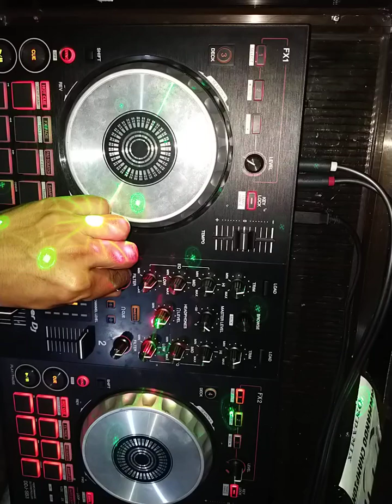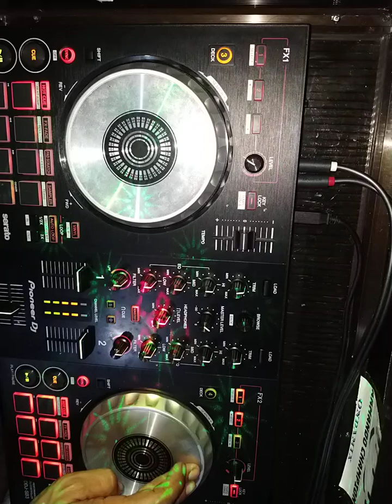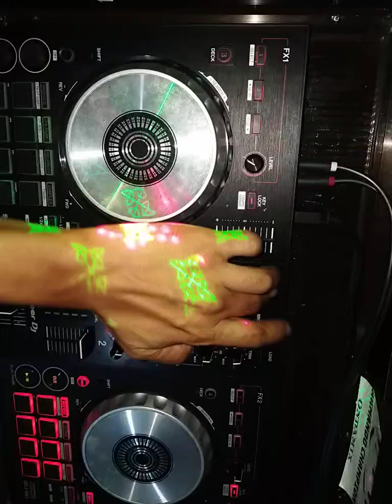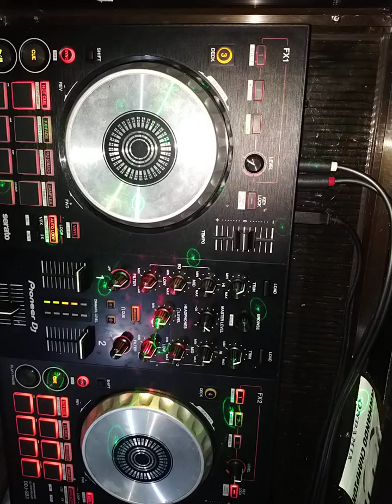transformer scratch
Transformer scratch 133bpm no crossfader 10824